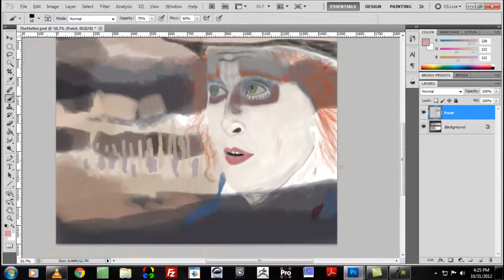TheMadHatter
Here is a study I did on the Mad Hatter based off the character from Tim Burtons Alice in Wonderland.